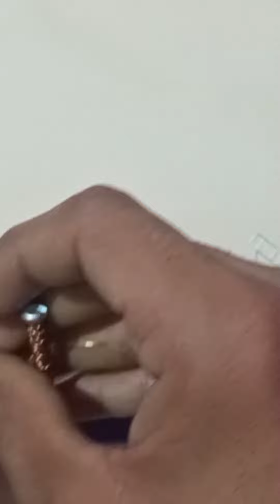Build Your Electromagnet in 1 minute || (Science project)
this science project video:-

 I am showing you How to make a Electromegnet in 1 minutes at home.
 A simple Electromegnet consisting of a coil of insulated wire wrapped around an iron core. The strength of magnetic field generated is proportional to amount of current through tha winding.